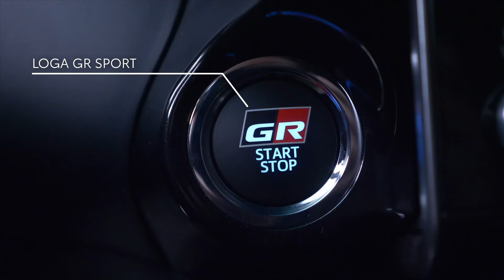Hilux GR Sport